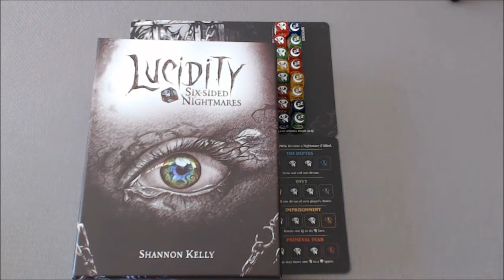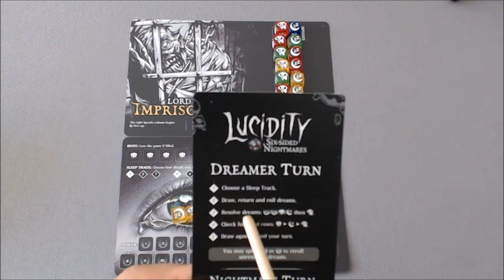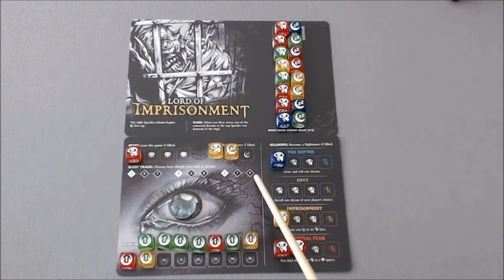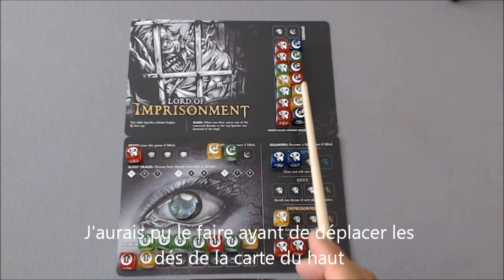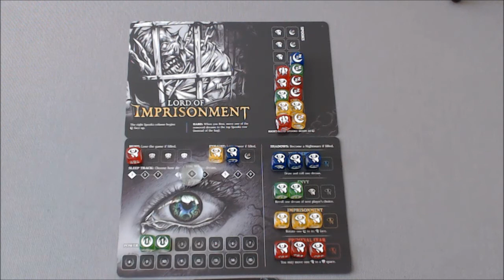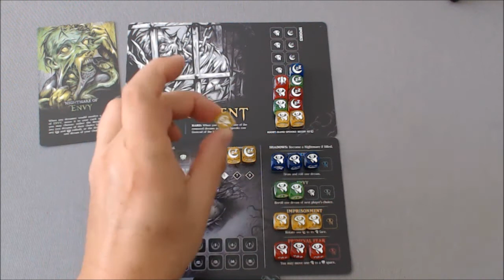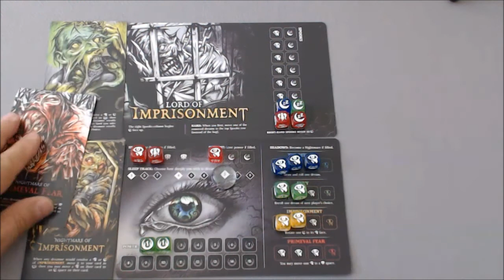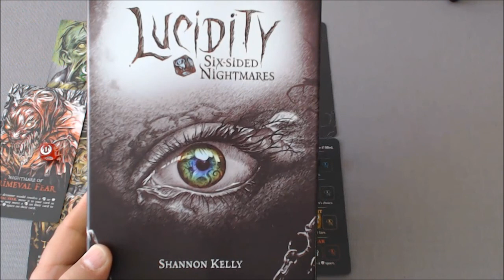Lucidity solo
Explipartie en français de Lucidity en mode solo.
Sur boardgamegeek, vous trouverez la traduction des règles (sans le mode solo malheureusement).
Quelques erreurs ont été commises mais ne remettent pas en cause la mécanique générale du mode solo.